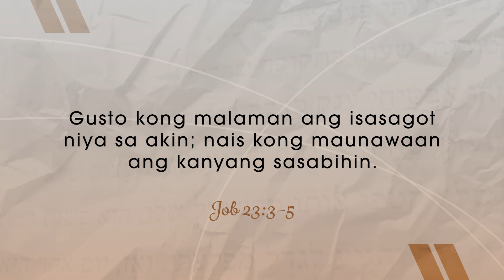CBN Asia | Bakit ako Nasasaktan? | Tanglaw Devotional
When our lives seem to fall apart, remember that God is holding us together. Hindi ka Niya hahayaan malugmok sa problema. Hindi mo man nakikita ang pagkilos Niya, kitang-kita Niya ang sitwasyon mo. Manampalataya ka lang at huwag mawalan ng pag-asa.

Upang mas lalo pang tumatag ang pananampalataya mo kay Hesus, basahin lamang ang